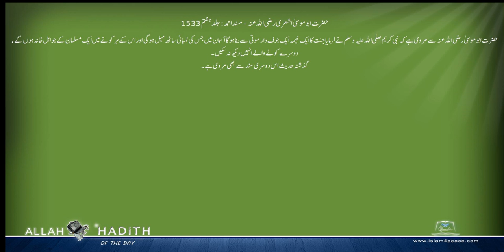حضرت ابوموسیٰ اشعری رضی اللہ عنہ کی مرویات Musnad Ahmed Urdu مسند احمد اردو